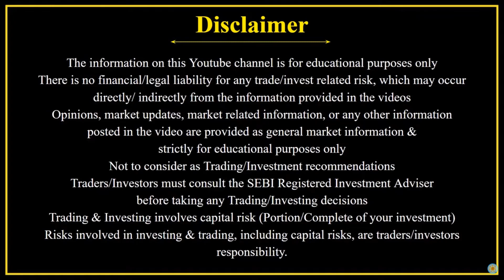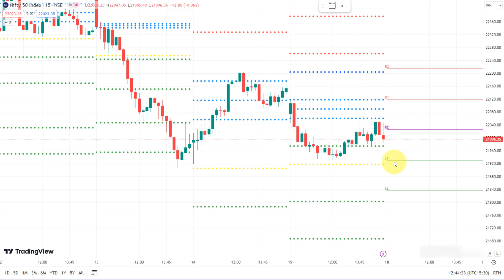Nifty Bullish - ஆ ? | Weekly Analysis | 18 Mar 2024